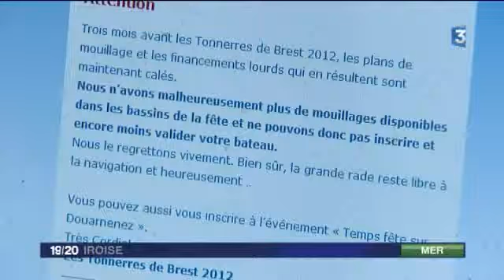Trop de bateaux!